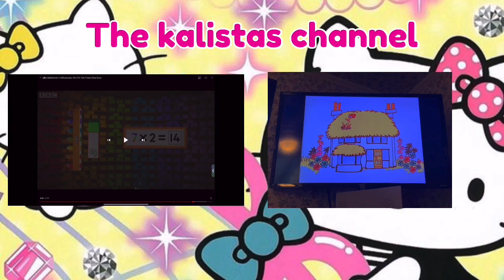Octo-wild and octo-naughty hide the golden infinity normal fast slow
About the kalistas channel:
Meet kalista and her friends:
Kalista